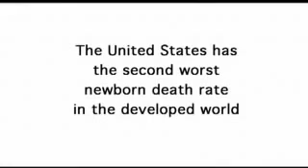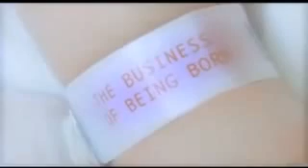"The Business of Being Born" 2007 Trailer.MP4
The Business of Being Born 2007 Trailer